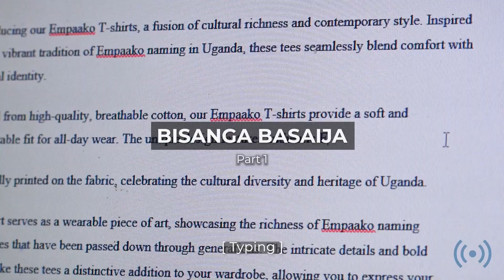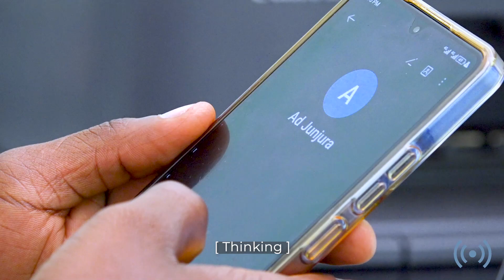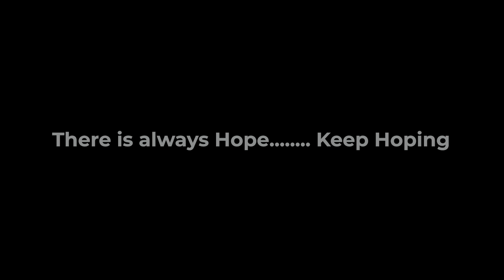Bisanga Basaija : Award winning short film. Episode 1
Kitara Tv, Kwegesa | Kumanyisa